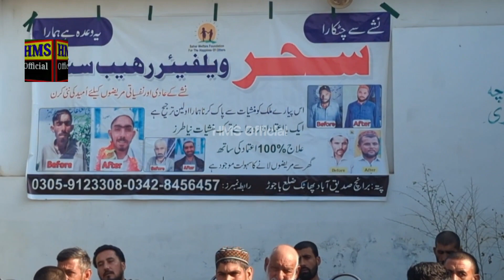سحر رہیب سنٹر میں منعقدہ تقریب کے موقع پر سحر ویلفیئر رہیب سنٹر کے چیئرمین حمید اللہ مومند میڈیا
سحر رہیب سنٹر میں منشیات سے آگاہی کے بارے میں منعقدہ تقریب کے موقع پر سحر ویلفیئر رہیب سنٹر کے چیئرمین حمید اللہ مومند میڈیا کو انٹرویو دے رہے ہیں !!!